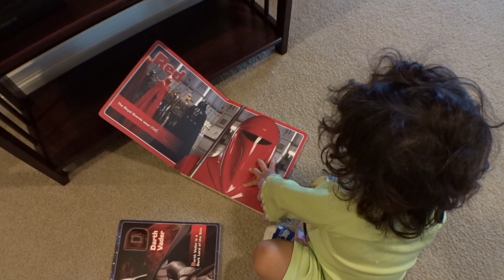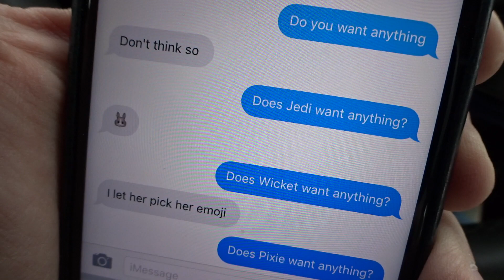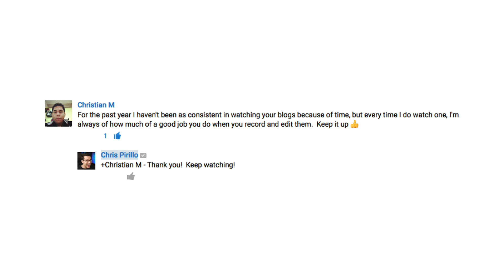PREGNANT DADDY HICCUPS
Vlog 1393

1420 NW Gilman Blvd 2543